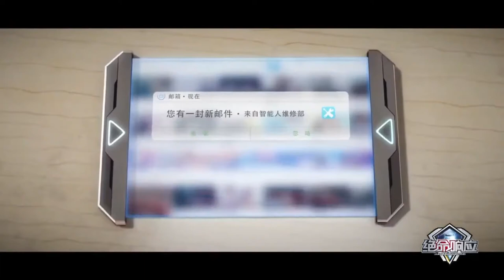Deadly Response - 08 [ HD | Eng-Sub ]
Jue Ming Xiang Ying tells about the next 30 years. Human society uses a lot of ‘Robots’ Artificial Intelligence in their lives. For security reasons, in the East and West, humans also build islands specifically for robots. A mysterious team consisting of Robots and Humans must fight crime and terrorist attacks to keep security and peace between Humans and Robots.

Other Names: Jue Ming Xiang Ying, Deadly Response, 绝命响应
Genres: Action, Sci-fi, Mecha, Crime, Fantasy, War